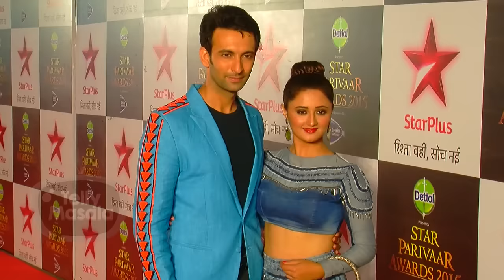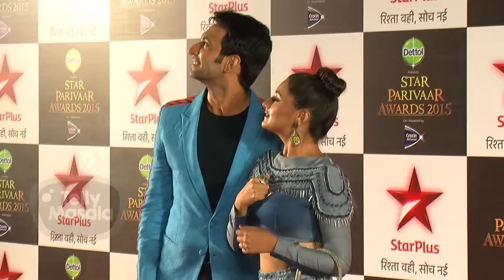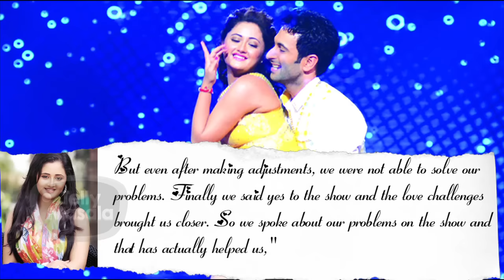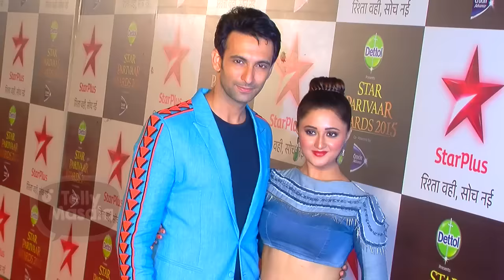Nandish Sandhu & Rashmi Desai | HUMARI ADHURI KAHANI | Break Up Story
We get you the full story of what led to Nandish Sandhu aka Nandish Singh and Rashmi Desai's divorce
Watch HUMARI ADHURI KAHANI to know their Break Up Story
From their love on the sets of Uttaran to Rashmi's miscarriage, their effort to reconcile on Nach Baliye to the rumours of affairs and more only on TellyMasala

Report by: Prerna Srivastava
Producer: Triparna Rout
Editor: Kamlesh Kandpal
Visual Effect Artist: Ravi Nadar